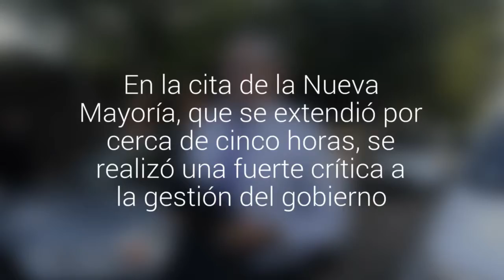La reforma laboral marcó el cónclave oficialista en Cerro Castillo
En la cita de la Nueva Mayoría, que se extendió por cerca de cinco horas, se realizó una fuerte crítica a la gestión del gobierno.